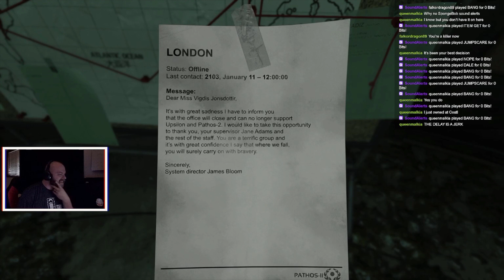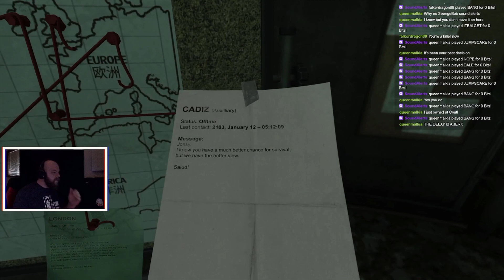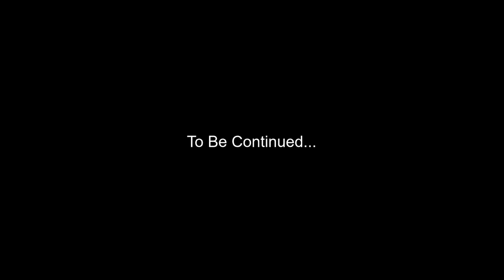Carl the Computer Creature || SOMA Gameplay || Episode 3